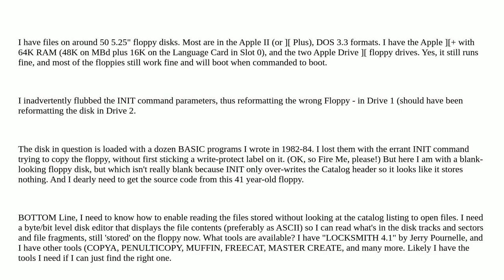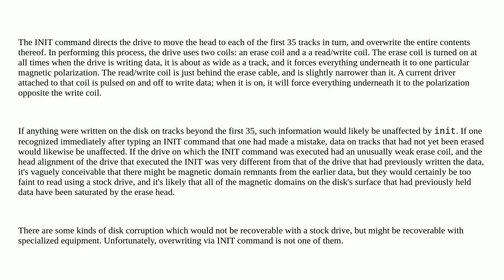Retrocomputing: How Can Apple II DOS 3.3 Floppy Disks be Restored after Formatting with INIT?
How Can Apple II DOS 3.3 Floppy Disks be Restored after Formatting with INIT?

A special thanks goes out to the community

  floppy-disk floppy-drive apple-dos formatting apple-ii